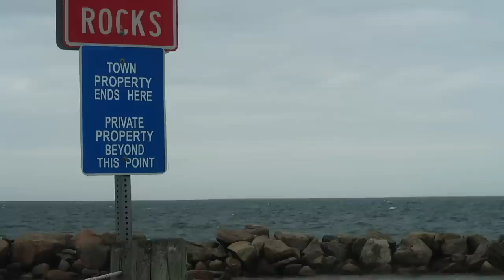VLOG | Memorial Day weekend on Cape Cod!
xx, Emma